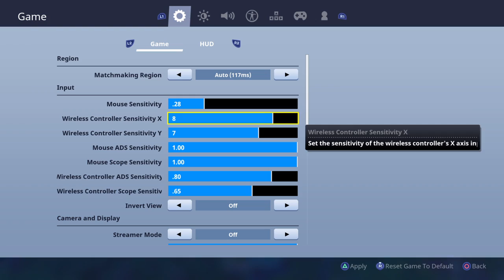Wheres mrs pp?